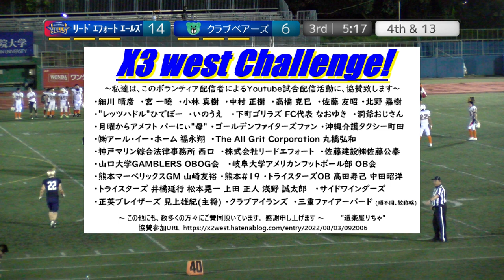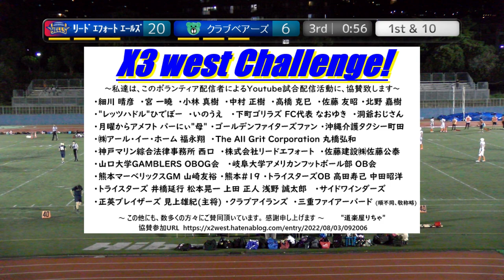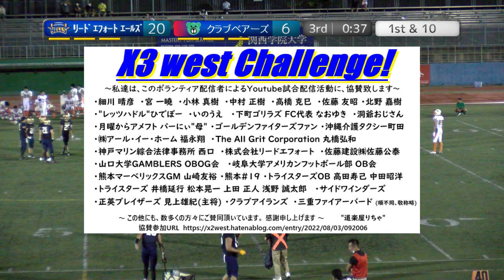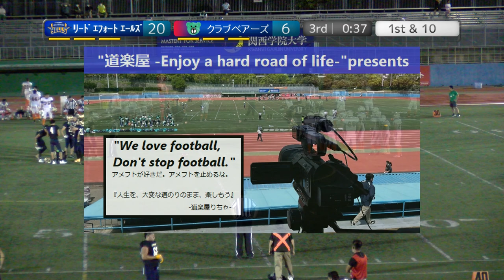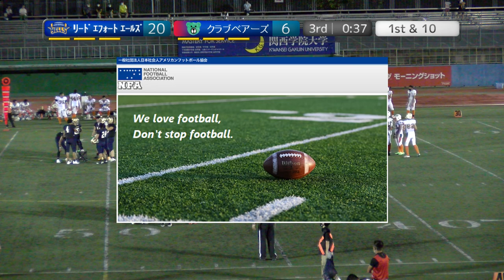20220910【3Q】リードエフォードエールズ×クラブベアーズ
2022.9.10(Sat) Xリーグ Div3 west at 王子スタジアム
リードエフォートエールズ×クラブベアーズ【3Q】

※本動画は、下記URL配信のクォーターダイジェストになります。